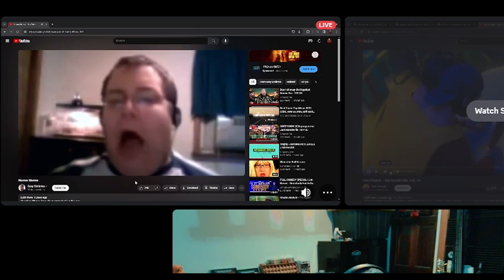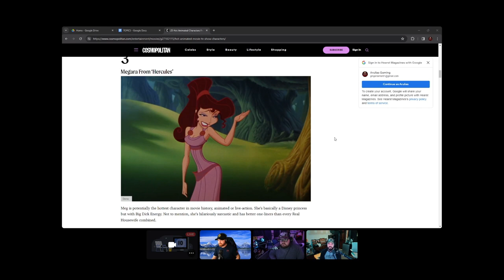Casual AF podcast EP 48: Totally not Sober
We are drinking again... Join us for a wild episode filled with hilarious alcohol-induced shenanigans, including funny stories and a game of smash or pass featuring cartoon characters. You won't want to miss out on the laughter and chaos in this off-the-rails adventure! This is a comedy podcast all jokes are intended that way for comedy. Kick back, grab a drink and enjoy the show!

Linktr.ee/casualafpodcast
Streamlabs.com/casualafpodcast/merch